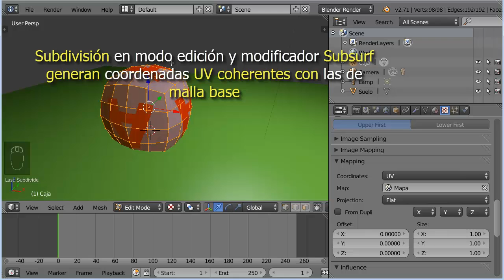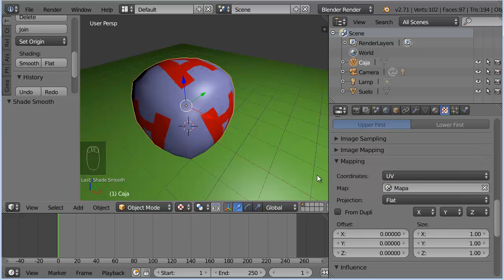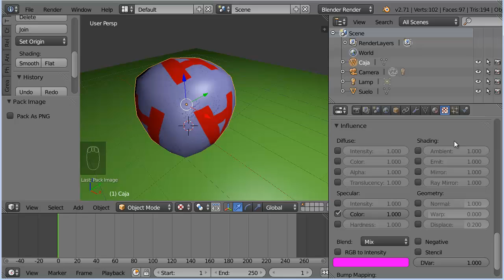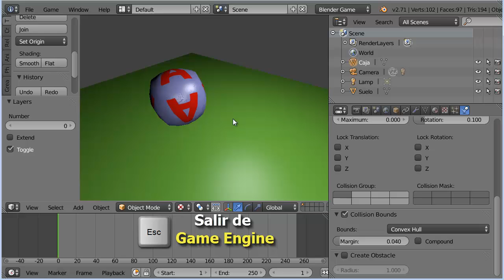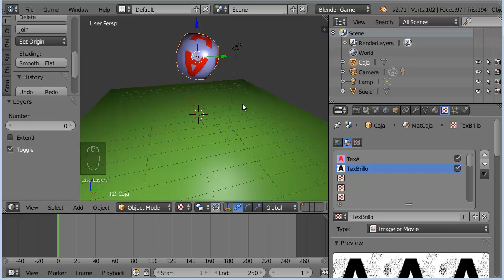T06. Multitexturado Simple 2 de 2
Multitexturado Simple:
Aplicar más de una textura a un mismo material.

Ejemplo: Color difuso y especular con texturas distintas Afinal.blend